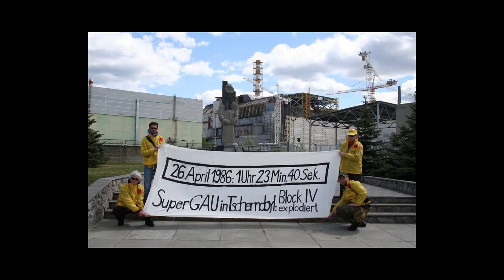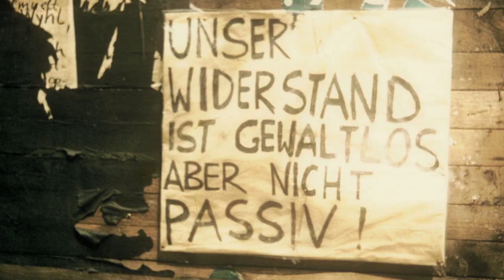Atomlos durch die Macht – Trailer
Dokumentarfilm von Markus Kaiser-Mühlecker
74 Minuten, DCP/.mp4/DVD